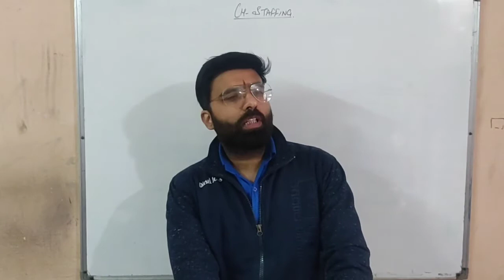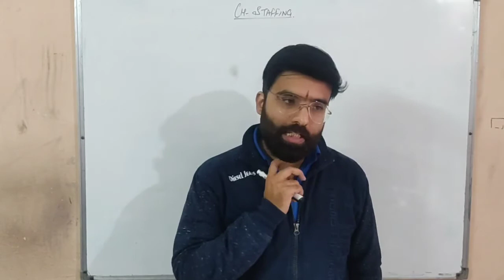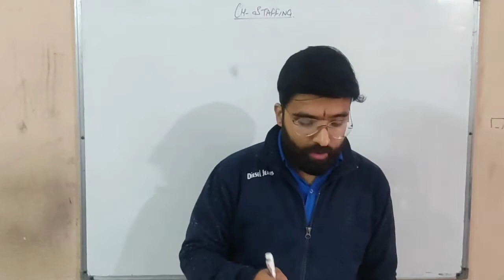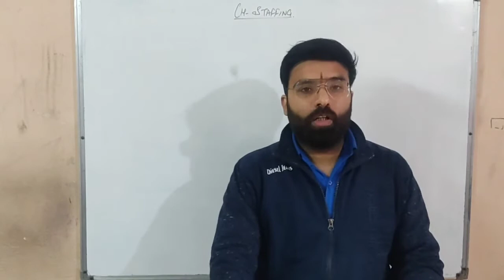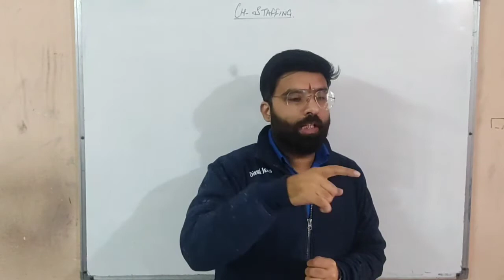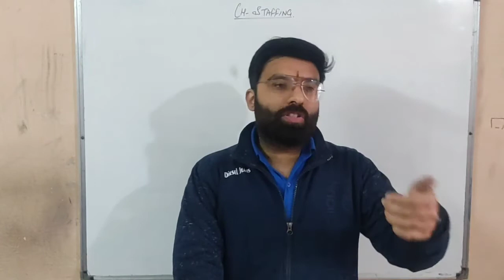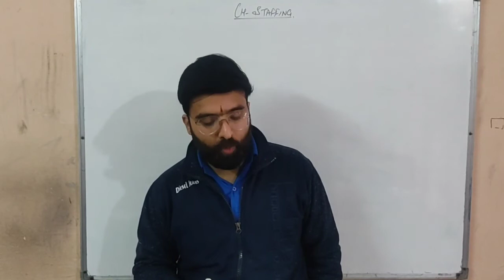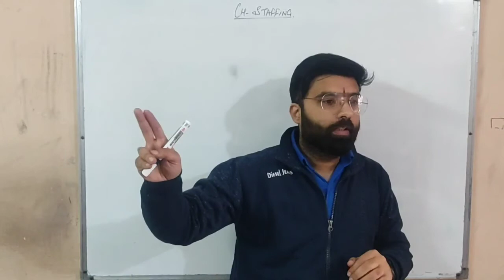Staffing | Business Studies 12th Class | Shrey Seth